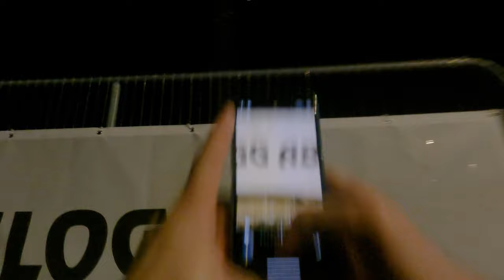I Bought The Iphone 13 Pro Only For The Camera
SO AFTER A FEW YEARS I FINALLY PUT MY SHIT TOGETHER AND GOT MYSELF  NEW PHONE, ONE WITH A BETTER CAMERA

Gear!